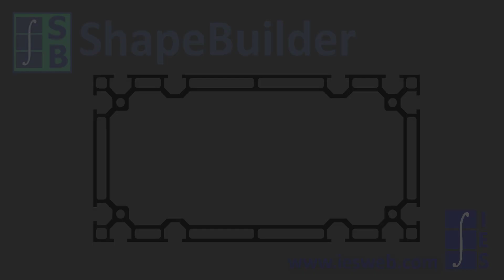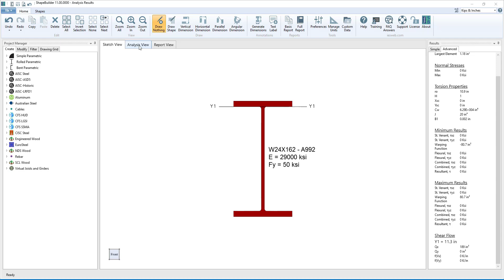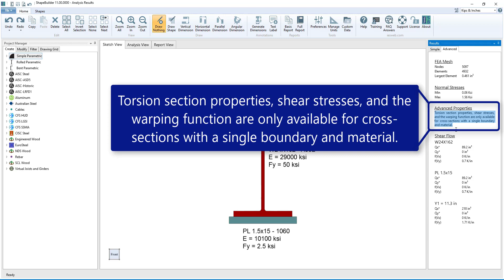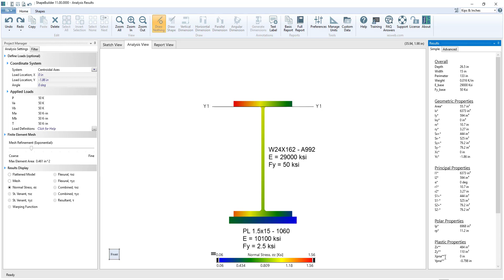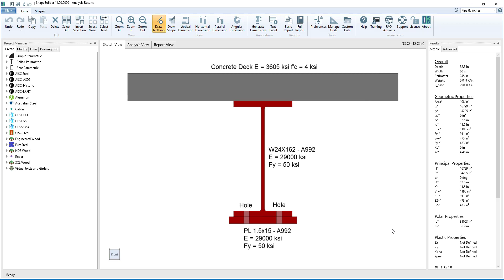SB: Analysis Results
ShapeBuilder can calculate the geometric, principal, polar, and plastic section properties for a shape. Also, the torsion section properties, normal stresses, shear stresses, and the warping function for a cross-section can be determined in ShapeBuilder. The results that are available depend on the number of boundaries in your model, on the number and type of materials you use, and on the loads you apply.